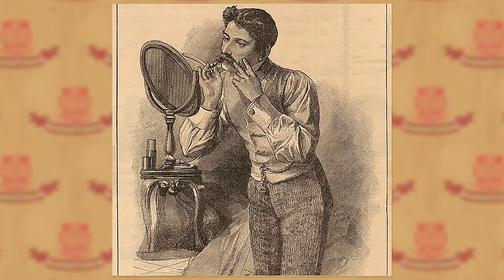The Half Shave Prank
Dive into the eccentric world of P.T. Barnum as we unravel his grandfather's legendary "Half Shave" prank! Join us on a journey back when businessmen turned a New York-bound boat into a party cruise. Discover how Barnum's Grandfather, Phineas Taylor, convinced his fellow travelers to shave only half their faces, creating a half-bearded spectacle in the city's heart. Watch as the hilarious events unfold, blending humor and cunning wit. Don't miss out on this entertaining piece of history.